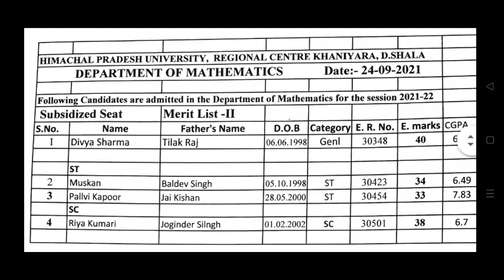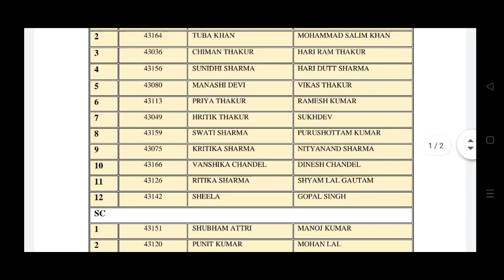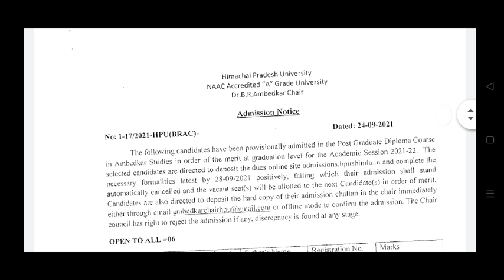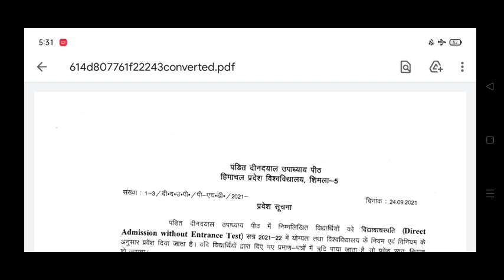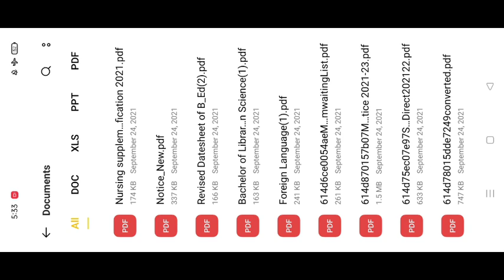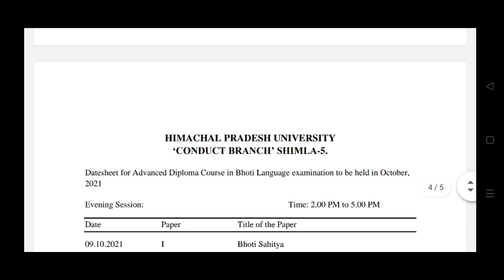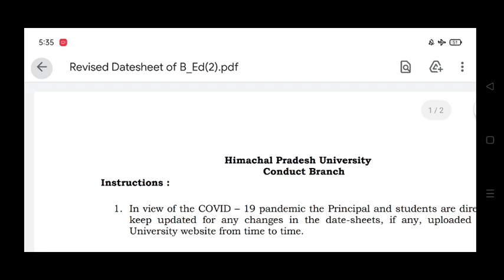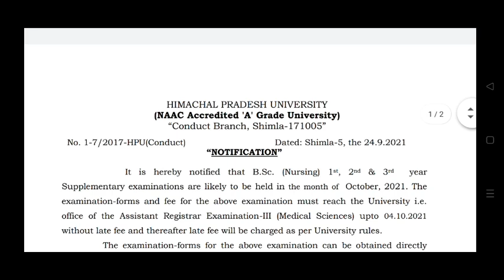HPU ने जारी की इनकी DATESHEET ||HPU COUNSELING, खनियारा अपडेट्स||UG RESULTS||EXAM FORM||HPTU UPDATES